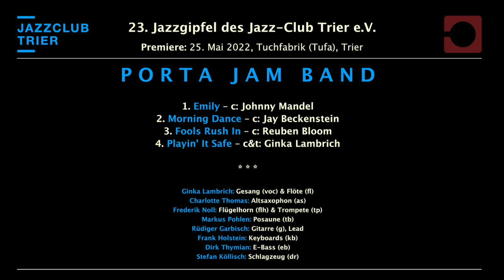23. Jazzgipfel des Jazz-Club Trier (25.05.2022) – Porta Jam Band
01 – Emily
02 – Morning Dance
03 – Fools Rush In
04 – Playin’ It Safe

Zehn Bands präsentieren sich wie jedes Jahr auf dem Trierer Jazzgipfel, der 2022 zum zweiten Mal Corona-bedingt leider nicht in unserem „Stammhaus“, der Tufa Trier, stattfinden konnte.
Deswegen haben wir unser Plattenlabel Portabile Music Trier (PMT) – LC15326 beauftragt, das Konzert in unsere eigenen JCT-Studios zu verlegen und das Ergebnis online zu präsentieren.
Die stilistische Bandbreite reicht von Liedermacher, Blues, Lounge und Modern Jazz bis hin zu Acid Funk – ein sehr beeindruckendes Übersichtsbild der musikalischen Vielfalt in unserer Region!
Genieße also zweienhalb Stunden voll toller, abwechslungsreicher Musik. – Schön, dass Du da bist!
P.S.
Ja, der „Eintritt“ ist frei, weil wir vom Jazz-Club nicht nur den Musikern mit der Finanzierung der Videodrehs etwas Gutes tun wollten, sondern auch Dir, lieber Zuschauer. – Wenn Du unsere Arbeit unterstützen willst, dann werde doch einfach Mitglied bei uns, das kostet gerade mal schlappe 3,50 €/Monat